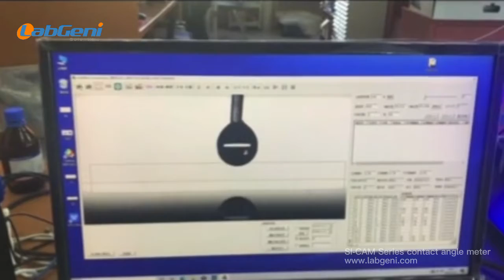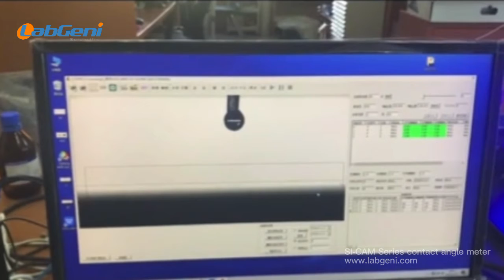Labgeni SI-CAM Series Contact Angle Measurement Meter